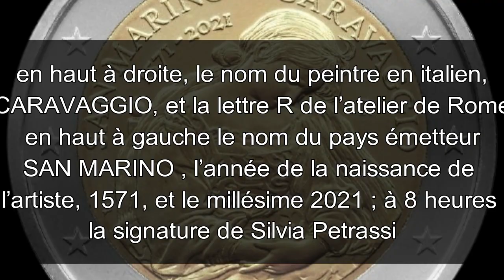VALEUR RARE 2 EURO 2021 SAN MARINO 54000 unc ?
VALEUR RARE 2 EURO 2021 SAN MARINO 54000 unc ? RARISSIME 2 EURO SAN MARINO 2021 ! Valeur de la pièce de 2€ 2021 SAINT MARIN   ,  j'espère que ça vous plaira , bonne journée...les amis

100 Capsules pour Monnaie et la Boîte de Rangement pour Collection de Pièces :

 sur cette vidéo : VALEUR RARE 2 EURO 2021 SAN MARINO 54000 unc ?

Pièce de 50 FRANCS Guiraud "RARISSIME" !!

▬▬▬▬▬▬▬▬▬ CONTACT EMAIL ▬▬▬▬▬▬▬▬▬▬